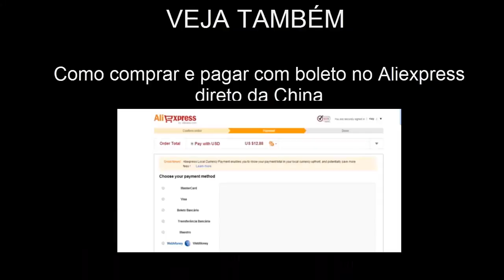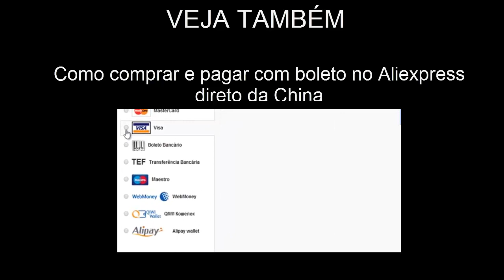Palmilha aumenta altura homem- Salto para homem! Sapato e tênis para ficar mais alto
Aprenda como aumentar a sua altura utilizando palminhas, a mostrada nesse vídeo foi comprada da China na página tem muitas vendas e muito bem avaliado, e mais modelos no é possível encontrar palmilhas para sapatos e tenis que aumentam 3cm, 5cm 8cm ou até mais, assim é possível ficar mais alto e chamar a atenção na balada, aumentar alto estima e dizer adeus ao complexo de ser baixinho, agora é possível conquistar aquelas garotas mais altas que utilizam salto, lembre-se isso não é um salto para homens, mais uma palmilha que vai por dentro do sapato ou tênis, totalmente discreta e confortável que irá fazer você ficar mais alto